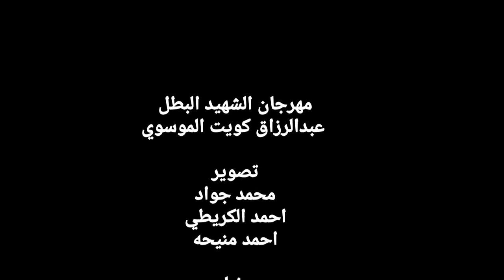ونين | صلاح الحرباوي | للشهداء الفاكد اخو يشوف الفيديو مهرجان الشهيد رزاق الموسوي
مستعدون لتصوير كافة المناسبات
للحجز على التصوير